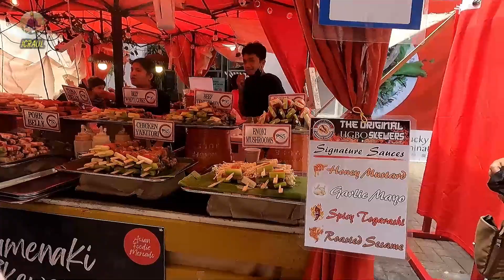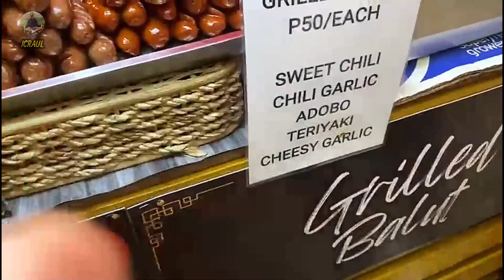First time trying GRILLED BALUT in Street food market in Binondo,Manila 🫢🇵🇭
Hello everyone! I'm alive after trying Balut... nah just kidding it was actually good!
All this time i was afraid to try it since many foreigners told me it's kind of disgusting but i left all this apart and i tried it.
We also tried many different curious asian street foods,so i hope you enjoy this special adventure in Binondo,Manila!

*TIMESTAMPS*
00:00 Reaching the food zone
03:49 Different street food
08:39 Trying Baos
09:48 Trying spicy shrimp
11:18 Trying Japanese Siomai
12:40 Trying Japanese BBQ
17:16 How is cooked grilled balut?
21:16 Trying Grilled Balut
24:06 Empanada of Ilocos
26:10 Walking in Binondo
27:12 Special announcement